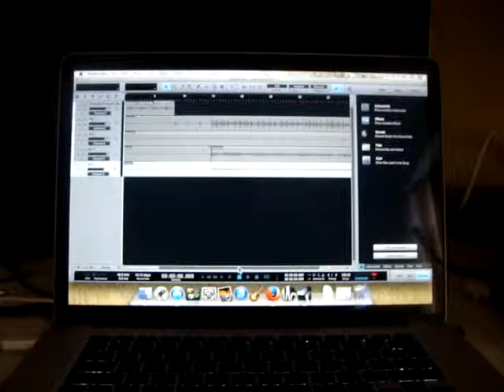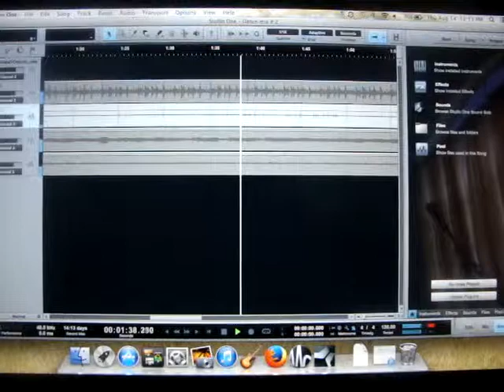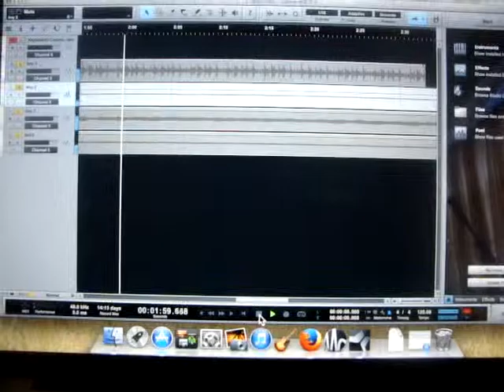Making some dance music